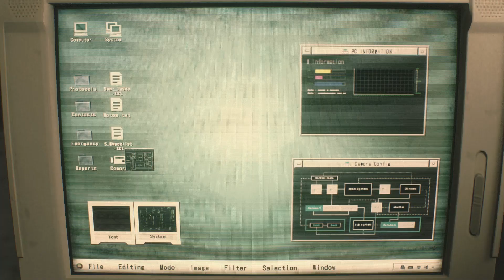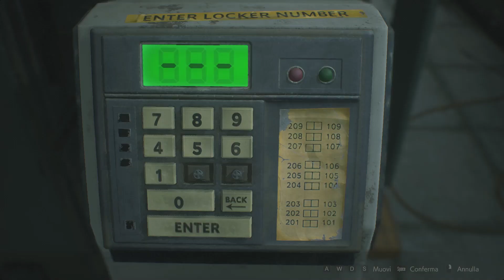Resident Evil 2 "1-Shot Demo" - Full Playthrough PC ITA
Playthrough completo della "1-Shot Demo" di Resident Evil 2, versione PC.

Ecco la nostra configurazione:
Scheda video: GeForce GTX 1080 Ti
Driver video: 417.35
Processore: Intel Core i7-8700k
RAM: 16 GB DDR4